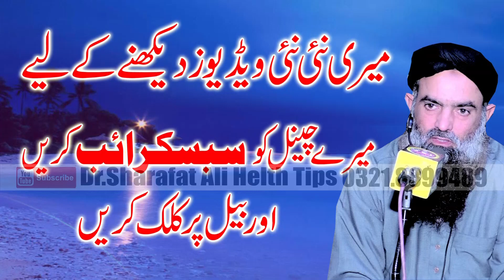shugar ka alaj by Dr Sharafat Ali sb new byan 20191